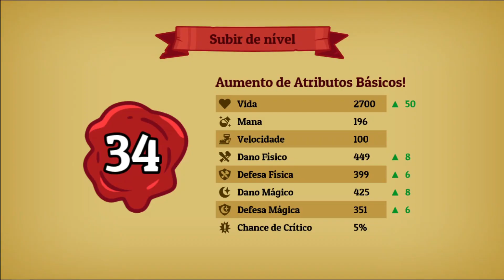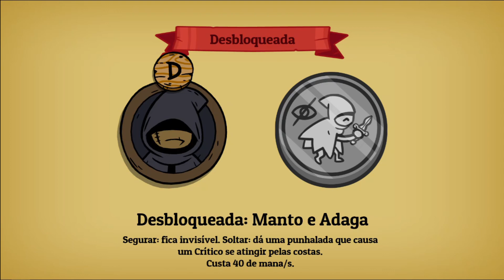Nobody Saves The World #33 em PT BR 1080p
Boa tarde pessoal! Tudo bem com vocês? Continuando o viciante joguinho de rpg chamado Nobody Saves The World. Em breve trago a continuação. Fiquem ligados!